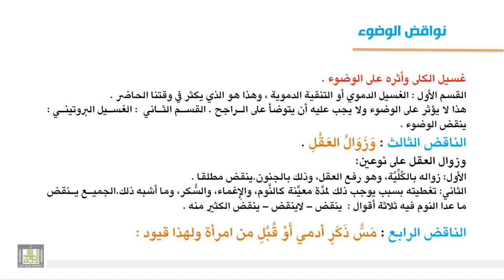فقه العبادات - نواقض الوضوء 1